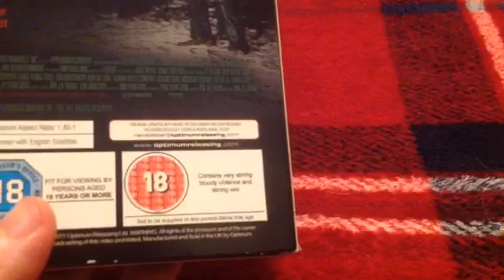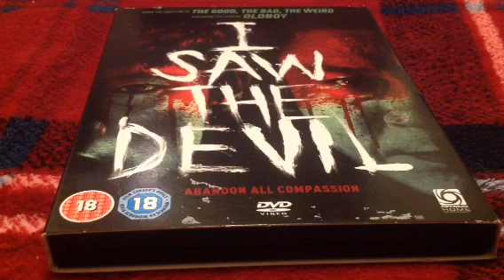I Saw the Devil - Review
This movie was amazing